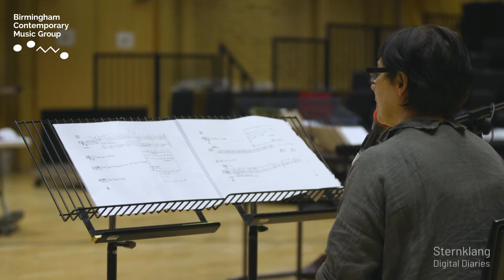Sternklang Digital Diaries - Soprano Lore Lixenberg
'An opera of the stars': in her entry into BCMG's SternklangDigitalDiaries, soprano Lore Lixenberg talks lockdown, Zoom rehearsals and vibrations of the Universe.

As we prepare to perform the cosmic music of Stockhausen's 'Sternklang', we asked BCMG’s musicians how it feels to be back in the rehearsal room, about their experience during lockdown and their favourite features of this epic piece.

Birmingham Contemporary Music Group is one of the world’s foremost new music ensembles. Over three decades, BCMG has developed the music of today for the audiences of tomorrow. The ensemble has commissioned over 175 pieces of music from the world’s finest composers and emerging international talent. Many of the works have been commissioned through its innovative pioneering Sound Investment crowd-funding scheme to which over 500 donors have contributed more than £300,000; many of these works have subsequently found their way into worldwide repertoire.